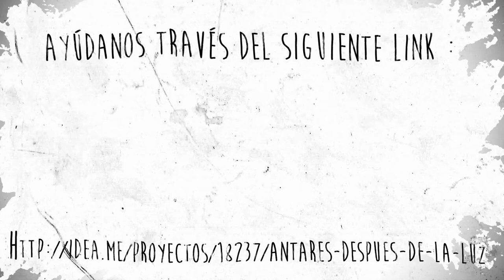Antares despues de la luz IDEAME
APOYANOS AQUI